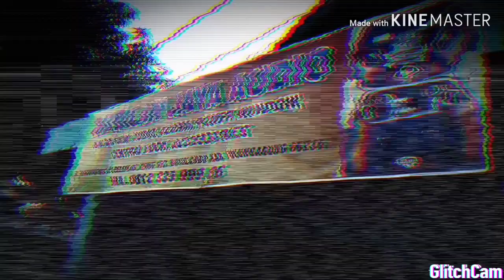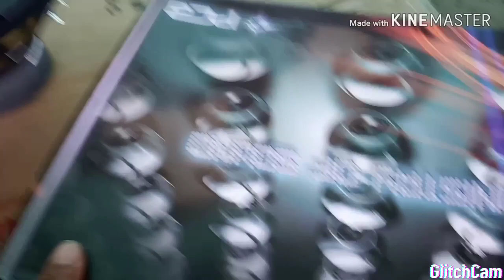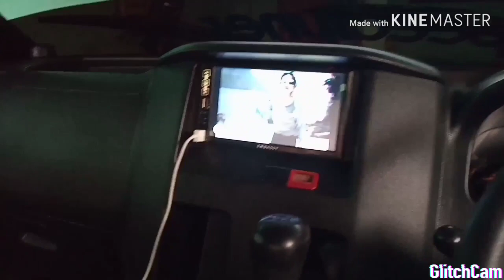Grandmax pickup dipasangin Subwoofer JBL 12in didalam Dasbord rapi dan glerr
pemasangan subwoofer JBL 12in di pickup Grandmax di sembunyikan di dalam dasbord simak dan tonton video nya jika kurang jelas bs komen-komen dibawah dan jangan lupa like and subscribe jika kalian di wilayah Tulungagung Jawatimur kalian bs datang langsung ke Lihat Audio mobil Rizqylanjaya di Google!